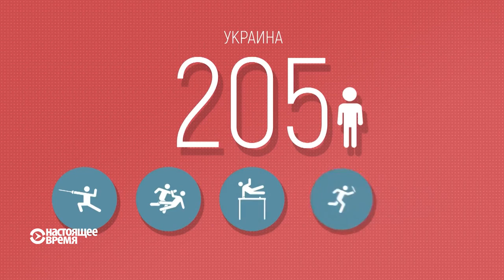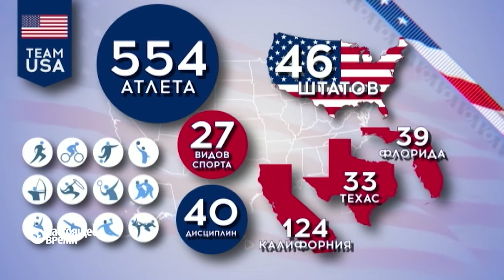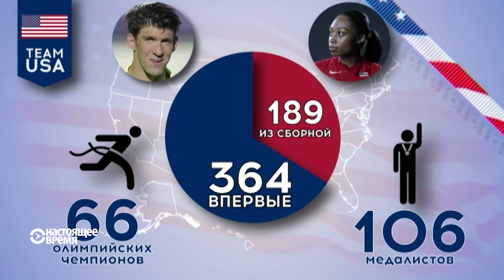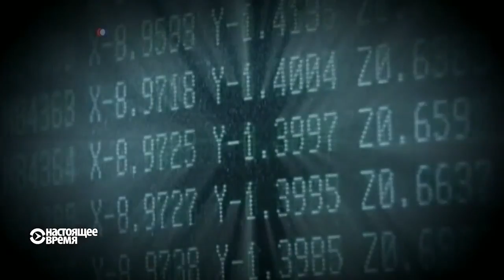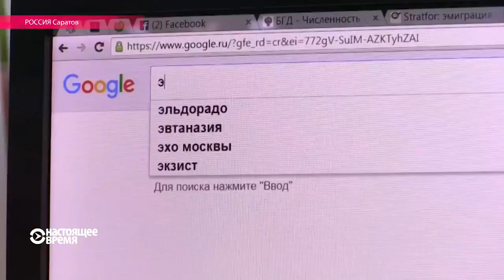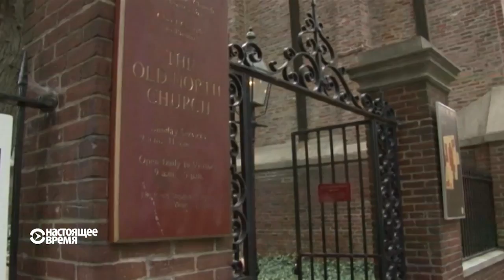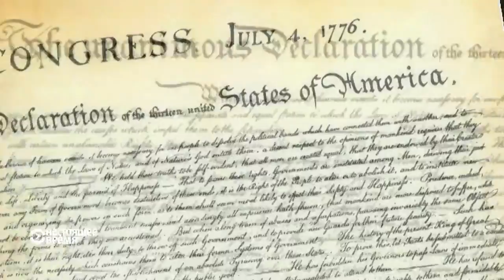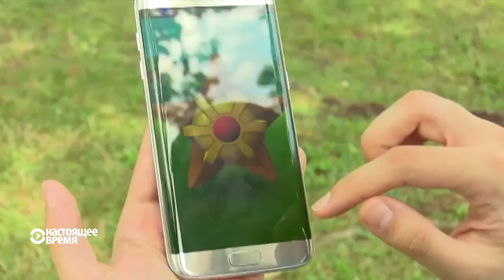Настоящее Время. Эфир – 4 августа 2016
Российские военные обвиняют сирийских повстанцев в применении отравляющих газов. В то же время, эпицентр боев – город Алеппо, подвергается беспрерывным ударам. Волна миграции из Украины – страну покидают представители интеллектуальных профессий